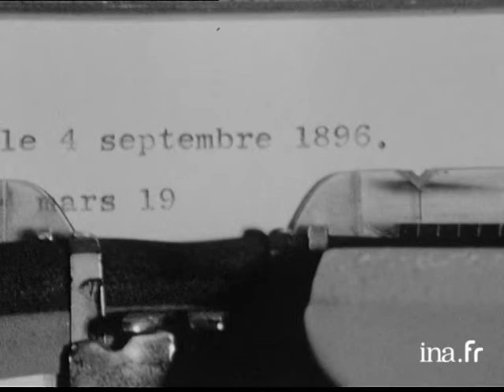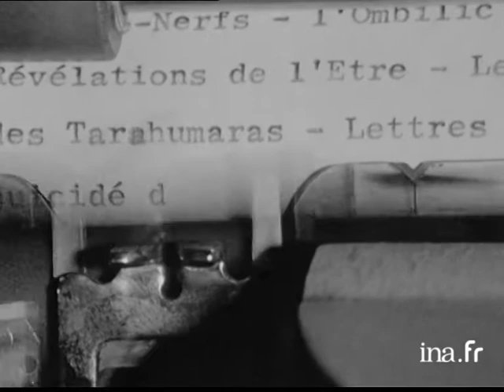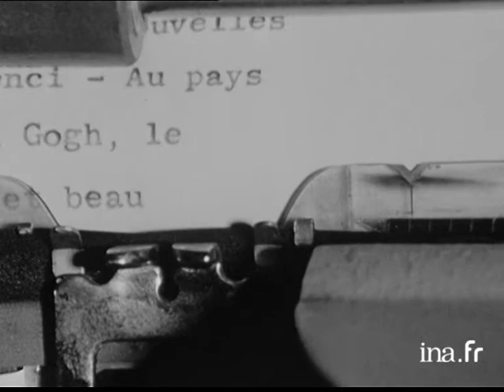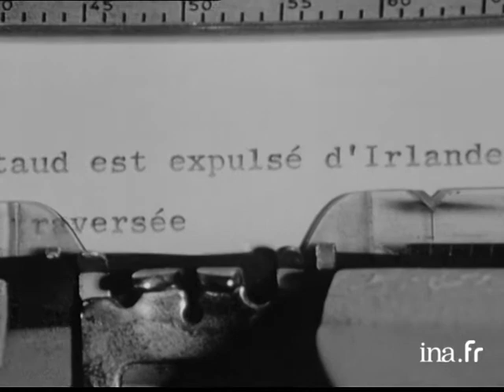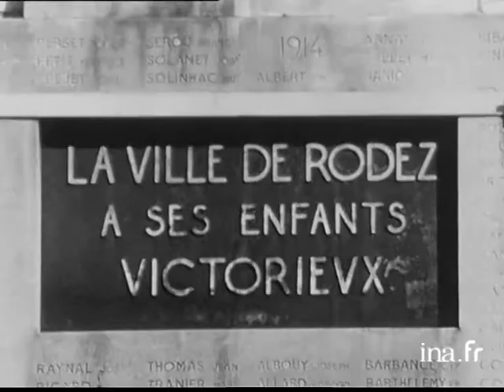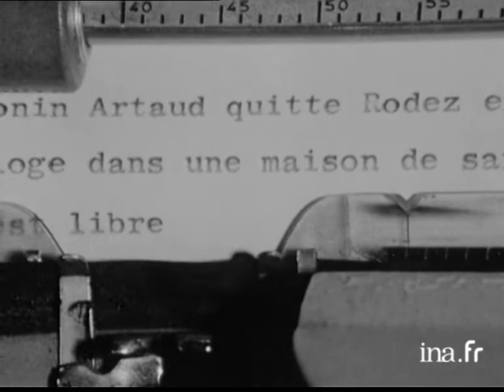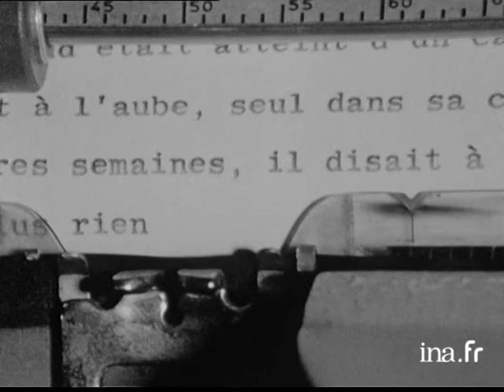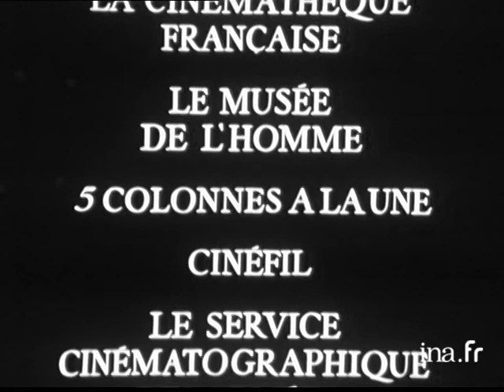Antonin ARTAUD – Face à Sollers (ORTF, 1966)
Voici la publication du dimanche, jour dédié aux poètes du XXème siècle :
L’Émission de télévision, « LIRE », diffusée sur l’ORTF, le 13 mai 1966, dédiée au poète Antonin Artaud. Un documentaire exceptionnel, réalisé par Danielle Costelle, dans lequel Philippe Sollers évoque le poète, accompagné par la voix de Med Hondo.

[RAPPEL des jours de publication :
- Mardi : poésie médiévale ;
- Mercredi : poètes de la Renaissance ;
- Jeudi : poètes de l'Âge classique et baroque ;
- Samedi : poètes de la Modernité ;

Si tu lis jusqu’ici, commente avec un « Merci Artaud ».